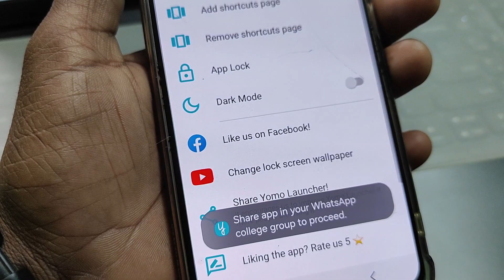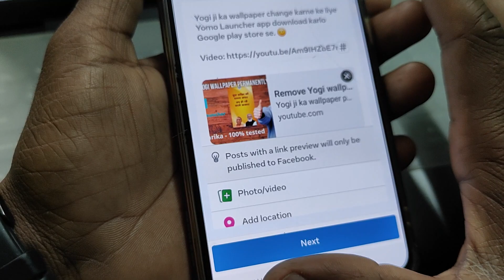Share app in your WhatsApp college group to proceed